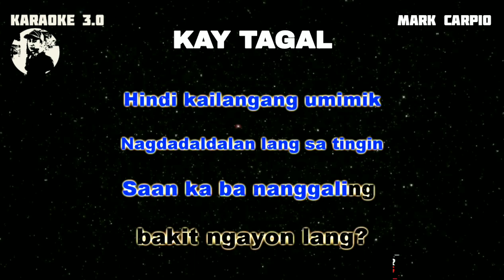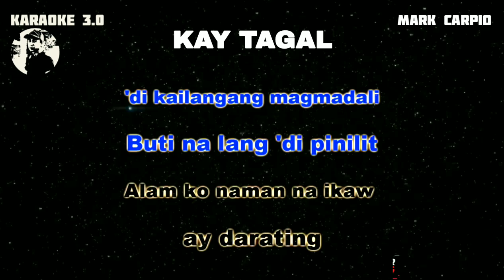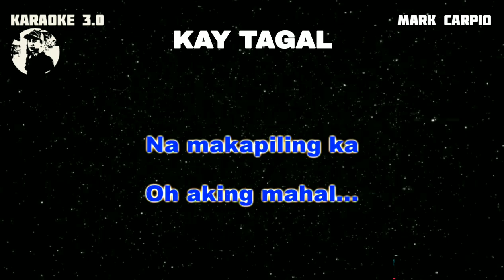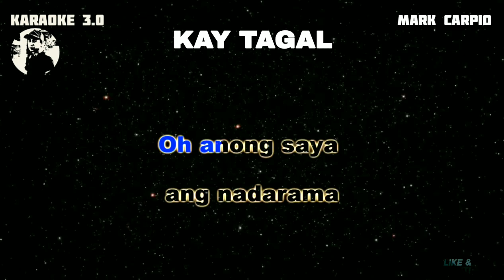KAY TAGAL - MARK CARPIO (KARAOKE VERSION)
WELCOME AND ENJOY FOR WATCHING AT KARAOKE 3.0 THANK YOU AND GODBLESS.

Karaoke 3.0 owner: Rudy Hermac Jr.
Music artist: Mark Carpio
Video created by: Karaoke 3.0
Layout and Design created by: Karaoke 3.0